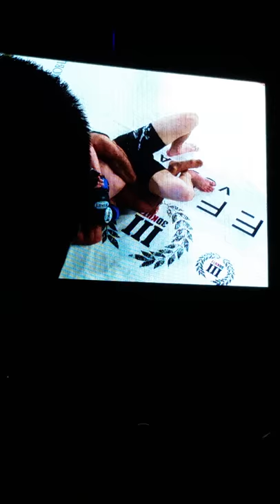Jackson's MMA Series XIX Cole Griego vs. Eric Griego Round 2